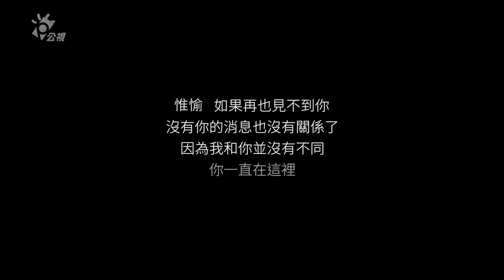許瑋甯不離不棄黃健瑋 「娶我，不然我娶你」【麻醉風暴2】 | 黃健瑋 許瑋甯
完美結合醫療與推理《麻醉風暴》榮獲亞洲週刊2015十大電視劇No.2、金鐘四項大獎

主演 黃健瑋、許瑋甯、吳慷仁、李國毅、孟耿如
導演 蕭力修、洪伯豪
製作 瀚草影視
出品 公共電視、大慕影藝、KKTV、大清華傳媒、台北影業、瀚草影視